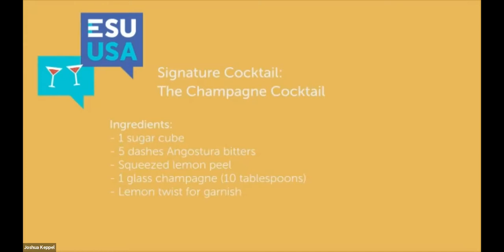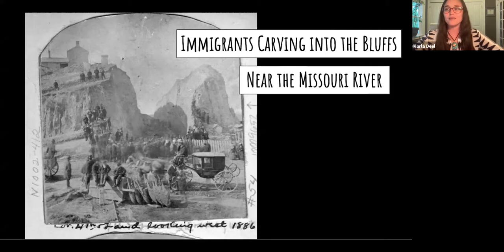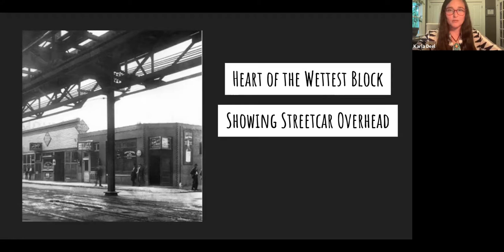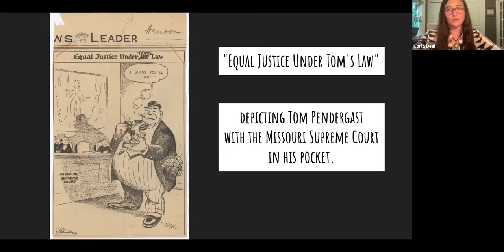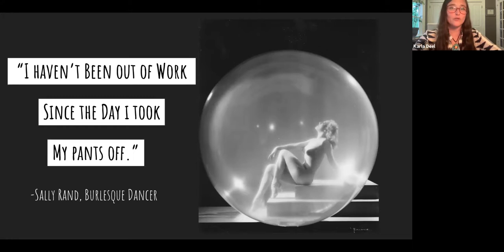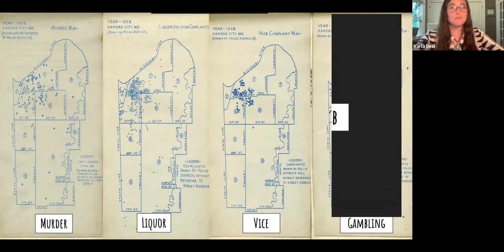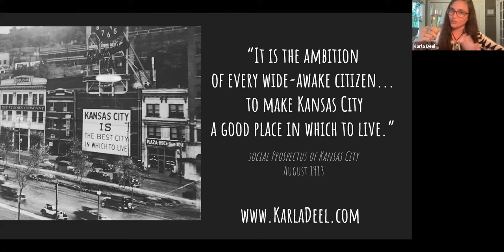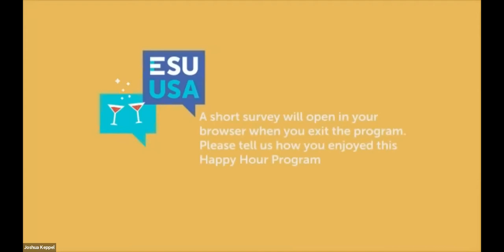ESU Happy Hour: Storied & Scandalous Kansas City with Karla Deel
Our final Season 2 Happy Hour guest speaker was author and publisher Karla Deel. Her book, "Storied & Scandalous Kansas City—A History of Corruption, Mischief and a Whole Lot of Booze," is an in-depth account of how Kansas City operated in its early days with mobsters, bootleggers, madams, political bosses, and raucous entertainers who truly brought the party to the plains even during Prohibition. When the ESU Kansas City Branch was founded in 1920, Kansas City was one notorious and scandal-ridden town. Karla will tell the storied history of Kansas City—the Paris of the Plains. You'll witness the best parades, the wackiest costumes, and the wildest scams. Kansas City's sordid underbelly is full of surprises sure to delight and entice—the odd, macabre, and delightful. Don't miss this behind-the-scenes look at Kansas City in its early days. Karla Deel lives and works as a writer, poet, researcher and freelancer in Kansas City, Mo. She has a Master of Fine Arts in Creative Writing and Media Arts from the University of Missouri-Kansas City.